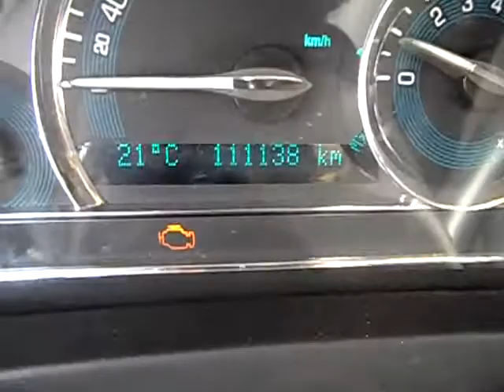GovDeals: 2010 Chevrolet HHR LT1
2010 Chevrolet HHR LT1 sold by Vaughan, ON on GovDeals.com